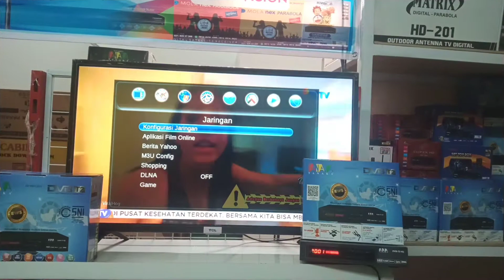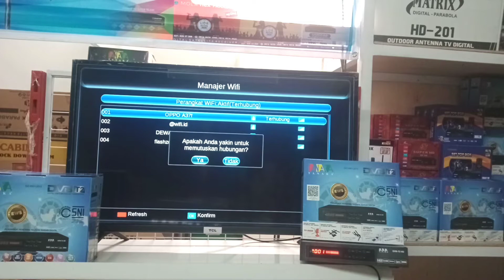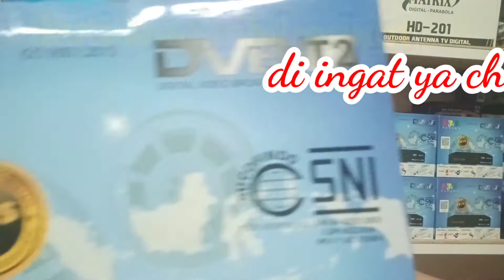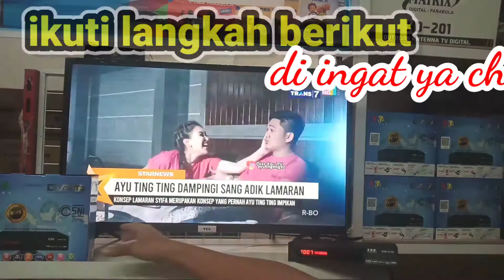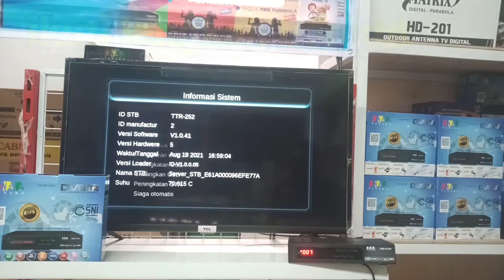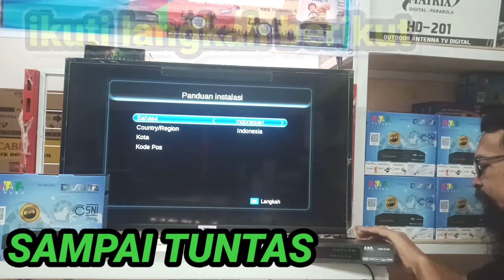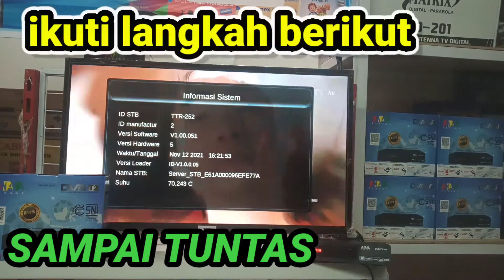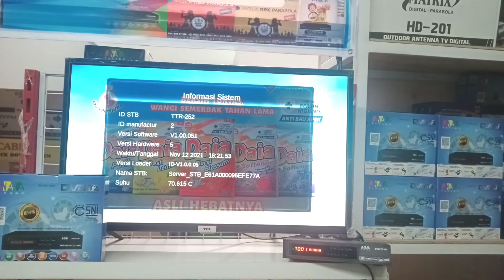Trik upgrade STB DIGITAL UHF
Trik upgrade set top box UHF digital merk Tanaka.

Untuk pembelian barang silahkan mampir di,
Toko dan servis electro
 DISHA ELECTRO